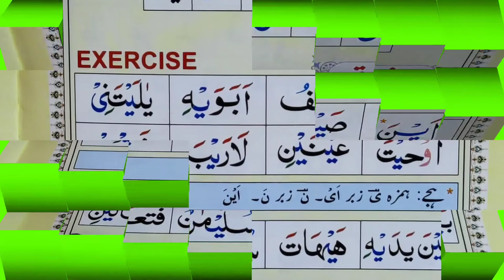Eps 36, Quran padhne ka tarika, نورانی قاعدہ پڑھنا سیکھیں